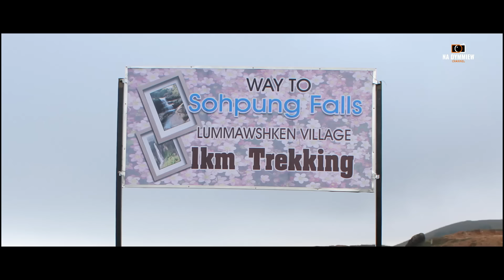Ka jaka thymmai ha Sohra | Sohpung Falls,Lummawshken | East Khasi Hills,Meghalaya | Near WeiSawdong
Ki jingtip ba niah naka bynta ki nongleit jngohkai | More information for Visitors :

Phi donkam iaka Na Dymmiew Channel ?